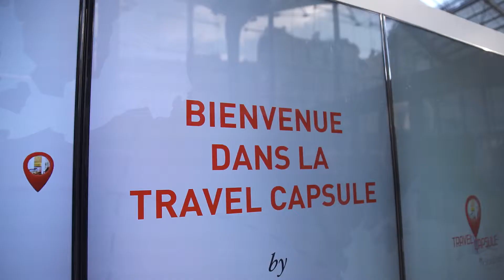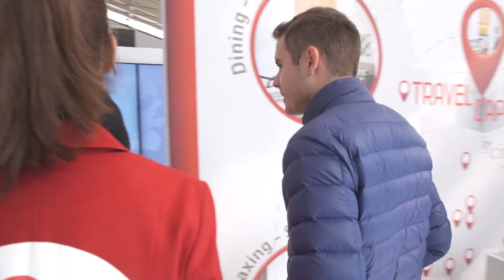Travel Capsule Citadines - Gare du Nord et Saint Pancras (London) - Par MONSIEUR LOYAL